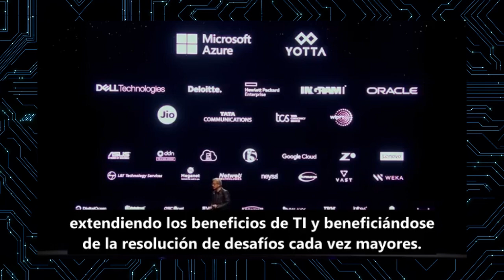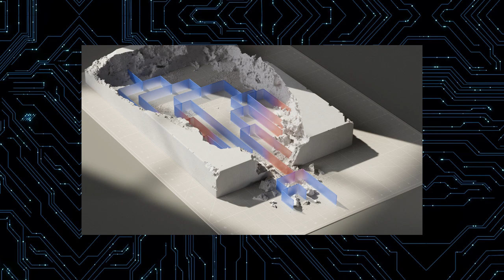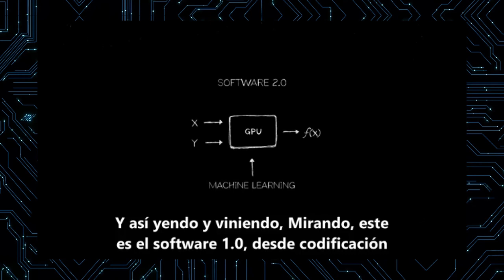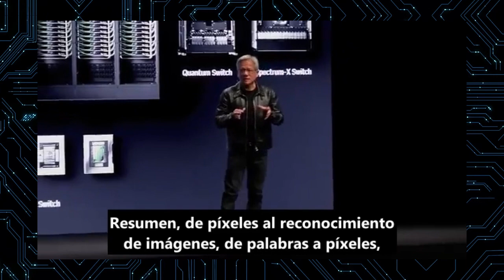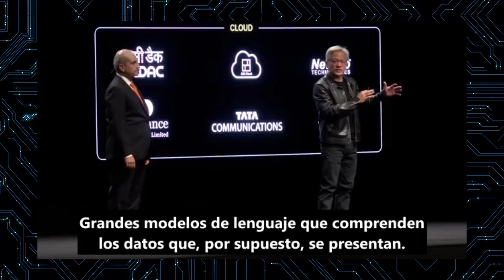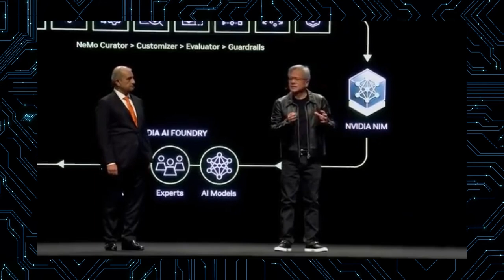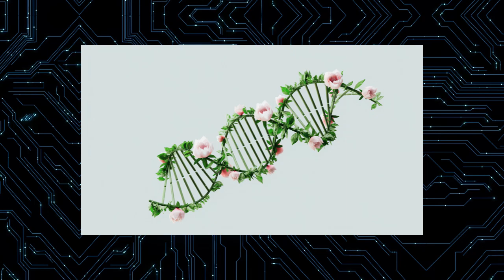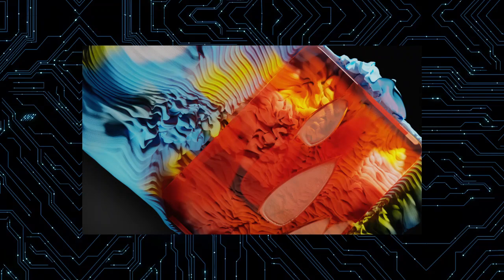El Director de NVIDIA, Jensen Huang, Advierte a TODOS (Se Avecina un Gran Desarrollo de IA)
Jensen Huang, CEO de NVIDIA, presentó en el AI Summit de India su visión sobre cómo la inteligencia artificial está revolucionando la tecnología y los negocios. Destacó el fin de la Ley de Moore y el auge de la computación acelerada con GPUs, el impacto de Software 2.0 en la creación automática de funciones avanzadas, y el surgimiento de agentes de IA como "superempleados" que transforman la productividad empresarial. También habló sobre la conexión entre el mundo digital y físico mediante plataformas como Omniverse y digital twins, que redefinen industrias desde la robótica hasta el diseño de chips y el descubrimiento científico.

*** Capítulos:
00:00 Introducción
00:22 La visión de Jensen Huang sobre el futuro de la IA
03:49 La evolución hacia el aprendizaje automático
10:21 Super empleados digitales
14:57 Omniverse y la IA Física
17:34 Pregunta para la comunidad

*** Información del canal:
Bienvenidos a IA Avanzada, tu fuente definitiva de análisis técnico y riguroso en el campo de la Inteligencia Artificial. Como apasionado en investigación y ciencia en el desarrollo de la inteligencia artificial, este canal ofrece una inmersión profunda en los últimos avances de machine learning, deep learning, procesamiento del lenguaje natural y visión por computadora.

Exploramos aplicaciones innovadoras de IA en diversos sectores, analizamos publicaciones científicas de vanguardia y discutimos tendencias emergentes como IA explicable, ética y robusta. Dirigido a profesionales, investigadores y entusiastas tecnológicos con conocimientos avanzados, IA Avanzada te mantiene a la vanguardia de la revolución tecnológica con contenido técnico de alto nivel, entrevistas con expertos y análisis críticos sobre el futuro de la IA y su impacto transformador en la sociedad y la tecnología.